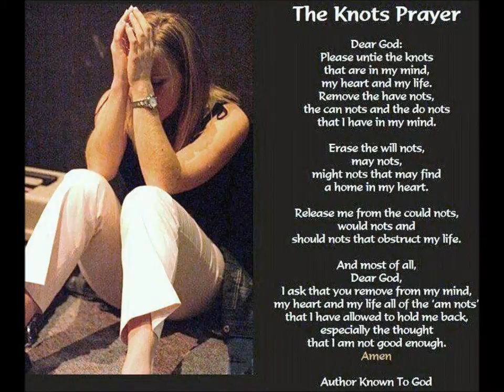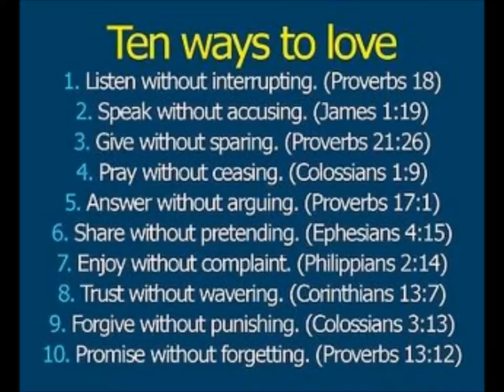YEARS GONE BY by Jason Preston, Toni Lee and Produced by Richual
This is a rough edit of our testimony of battling addiction and what God has brought us through. We serve a mighty God and I pray that the strongholds of addiction be broken in the strong mighty name of Jesus, Yashua Messiah to stop this epidemic from destroying our people.

Love, peace, and blessings to you.